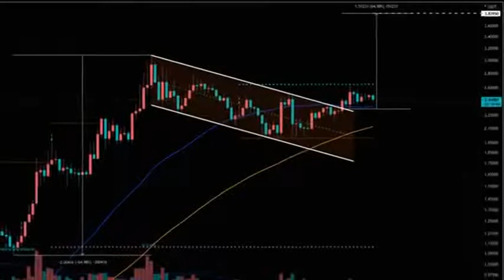EnjinCoin Price Prediction 25/04/2021